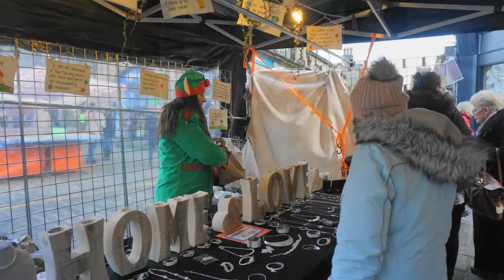Skipton Xmas Market 2016